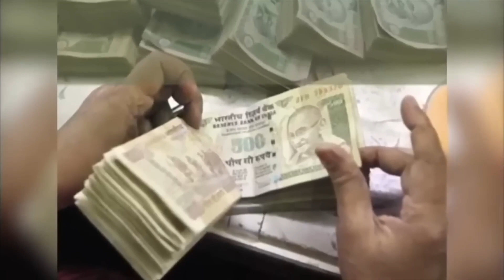आज का Lovetip 03 दिसम्बर करें ख़ास प्रयोग